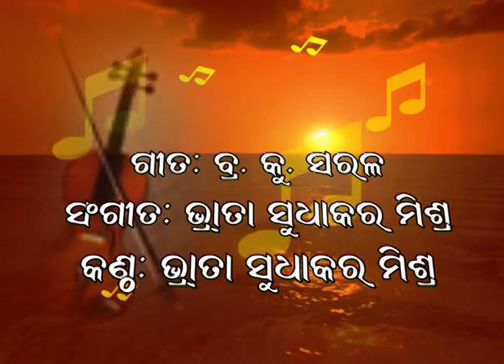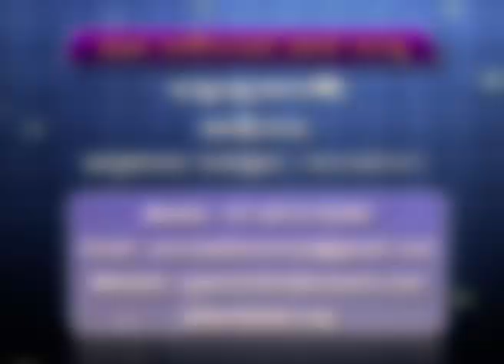ଜ୍ଞାନ ଗଙ୍ଗା. ଆତ୍ମା ଦର୍ଶନ 4-. ରାଜଯୋଗିନୀ ବି.କେ ରଶ୍ମି. Gyan Ganga . Atma Darshan-4. Rajyogini BK Rashmi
This Video explain about the gradual growth of spirituality within. Spiritual songs with discussion is the beauty of this episode. Gyan Ganga means the flow of knowledge. Hope you all will enjoy the program.